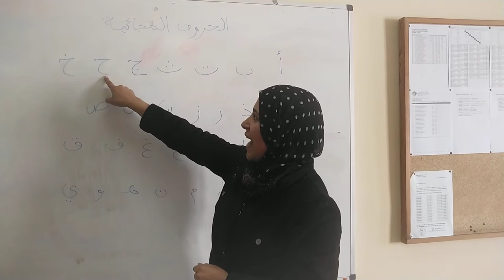L'Afafe ens ensenya l'alfabet de l'àrab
L'Oficina de Català de Tordera celebra el Dia Internacional de la Llengua Materna a les classes de català. L'Afafe és del Marroc i ens ha ensenyat i recitat l'alfabet en la seva llengua.